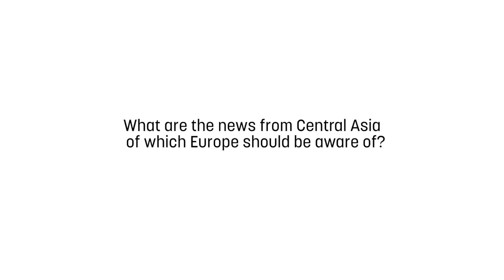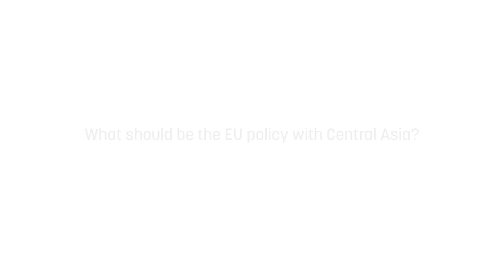Professor: Central Asia becomes more and more a common market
Prof. Dr. Friedbert Pflüger, Director of the European Centre for Energy and Resource Security (EUCERS), King’s College London, says that the old quarrels between Central Asian states, and especially between Uzbekistan and Kazakhstan are disappearing. This in his words leaves room to cooperation, the entire region becoming a very important factor vis- à -vis China, Russia and the West.